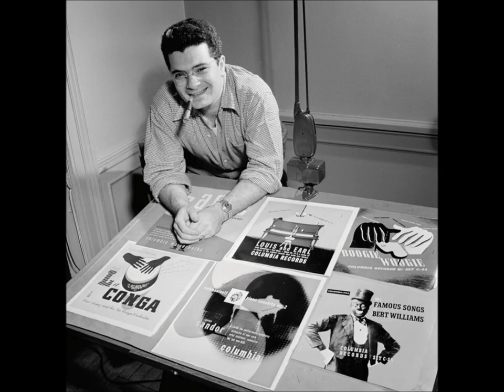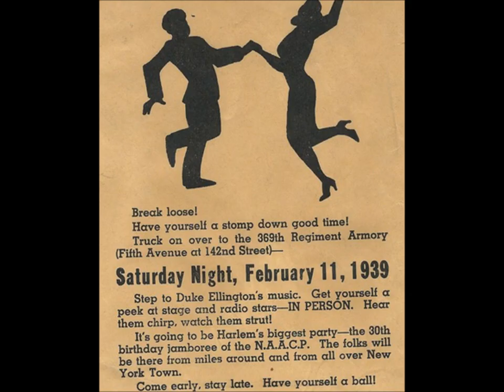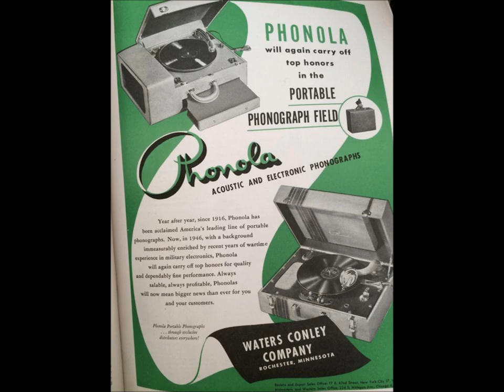"Please No Squeeza Da Banana" The Jesters & Milt Herth Trio on Decca 18688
Riley the cop would always stop
On the corner at Tony's stand.
He'd help himself to anything
On which he could lay his hand.

Riley did this quite often;
Plenty of fruit he would soften
'Til Tony got sore,
And inwardly swore.
Then he began to shout:

"Hey! Please no squeeza da banana!
Because when-a you do dat,
Den-a you make her flat.
'Cause!
When you squeeza da plum,
You put-a him on the bum.

You touch-a dis, you touch-a dat,
You touch-a everyt'ing -
You push-a dis, you push-a dat,
You never buy notting!
So please no squeeza da banana!
If you squeeza, Officer, please,
Squeeza da coconut!

'Cause!
When you squeeza da grape,
You put-a him outta shape!
You squeeza dis, you squeeza dat;
Why don't you squeeza citroul?
Oh, please no squeeza da banana!
Squeeza da coconut!

'Cause!
When-a you make-a da reach,
You break him uppa da peach!
You muss 'em uppa da stand.
You take-a dis, you take-a dat,
Someday I break-a you hand!
Squeeza da coconut!

'Cause!
When you squeeza da pear,
You act-a like a square.
You flatten out-a da fig.
You squeeza dis, you eat-a dat,
You act-a like a pig!
Squeeza da coconut!
Hey! Squeeza da watermelon, hey,
But please no squeeza da banana!"